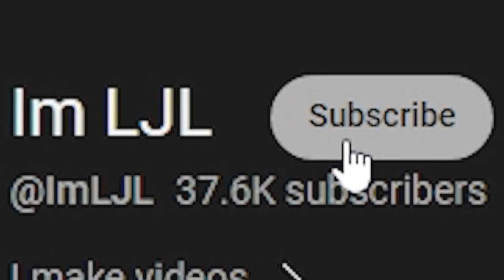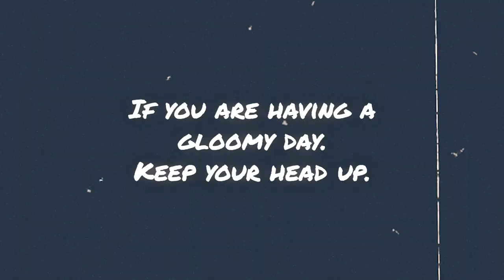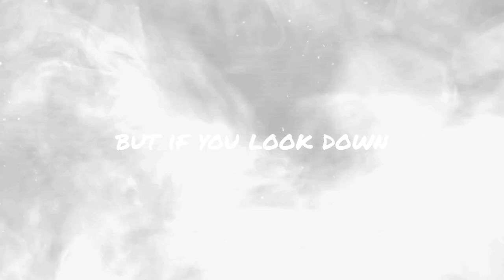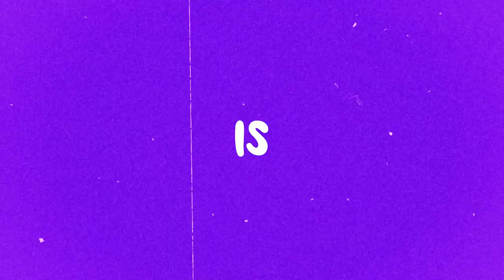King and Prince - Life Goes On is Such a REFRESHING SONG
Let me know your thoughts on what song YOU think is the most refreshing song you have ever heard by commenting down below! There's just something about this that just brightens up my day when it comes on.
I ABSOLUTELY LOVE King & Prince - Life Goes On for making my days better.